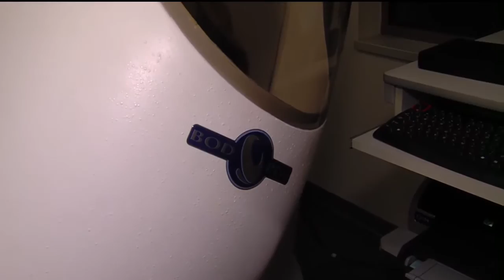Ask the Expert Suzanne BodPod